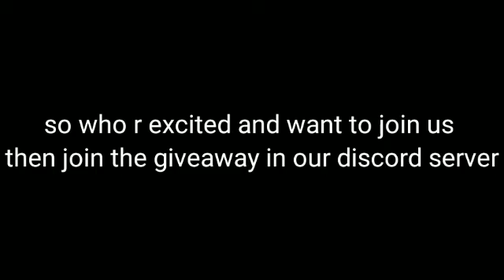Big announcement!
noteblock audio by jatis